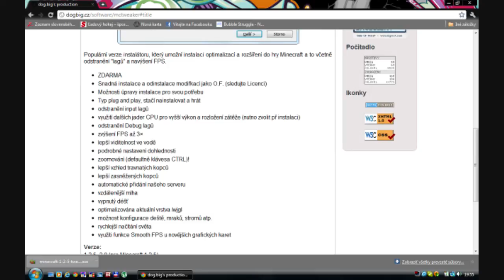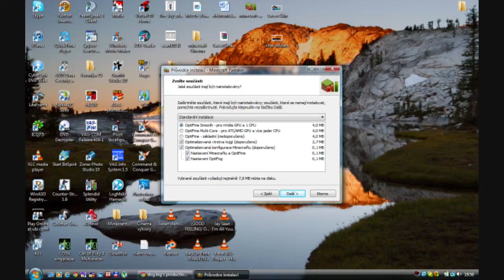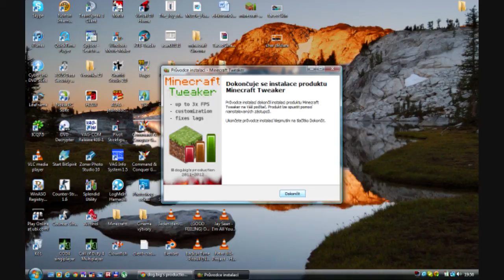Minecraft Tweaker tutorial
čitaj popis a rozklikni